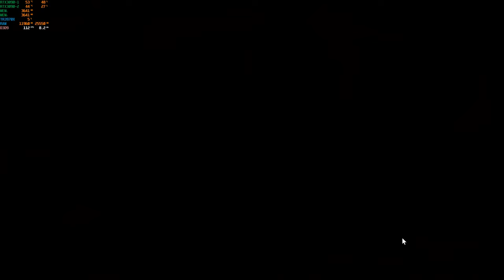guns up ! gameplay part 52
Hello Community!!! Welcome to Lucky75 Hardware Heaven Channel. You are currently watching guns up ! gameplay part 52

Are you looking for walkthroughs for PC games? Or the most recent PC gaming and computer hardware used to power the games we enjoy? Then look no further because I've got your back!

This channel is for PC gamers who want to know what frame rates their games will run and optimize their hardware's performance. I review the best gaming PCs, components, monitors, graphics cards, cases, and other accessories. In addition, I provide daily game news, in-depth game guides, and gameplay walkthroughs for all of the latest PC games.

Lucky75 Hardware Heaven